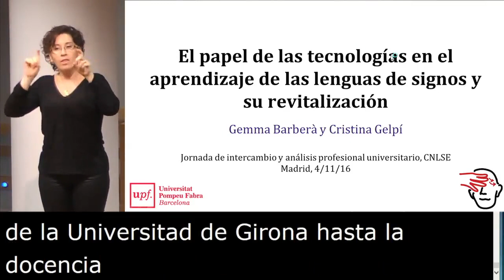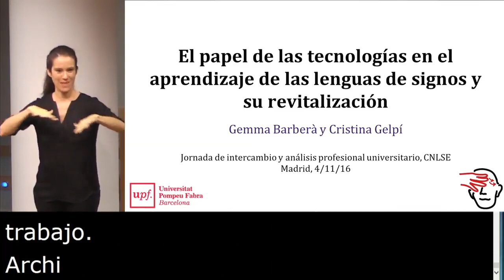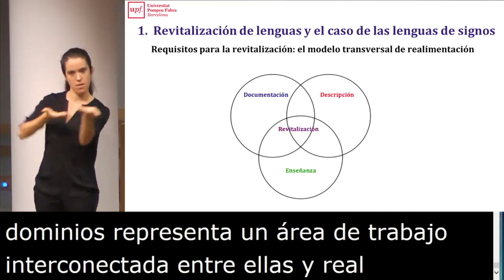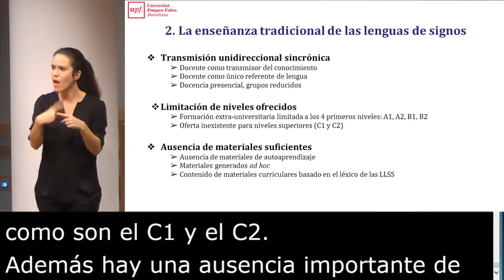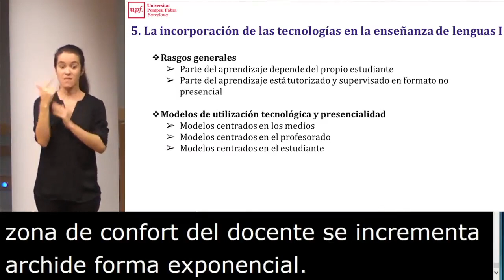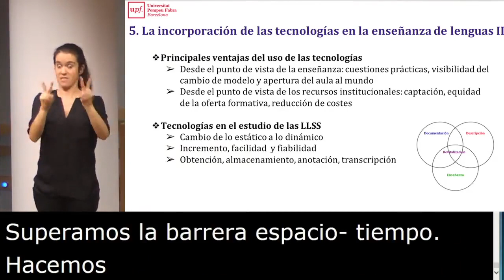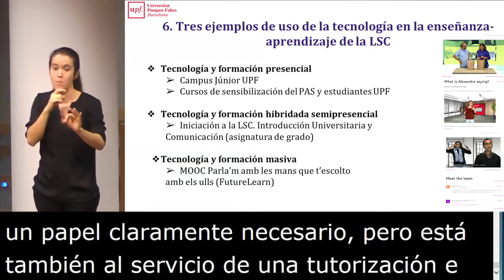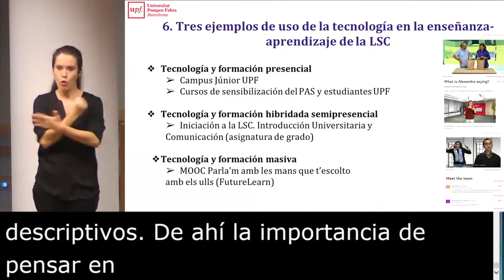4. El papel de las tecnologías en la enseñanza de las lenguas de signos y su revitalización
Comunicación "El papel de las tecnologías en la enseñanza de las lenguas de signos y su revitalización", de Gemma Barberà Altimira y Cristina Gelpí Arroyo (Universitat Pompeu Fabra), y que presenta Ramón Capdevila Pagès, Director de Fundación Universia.